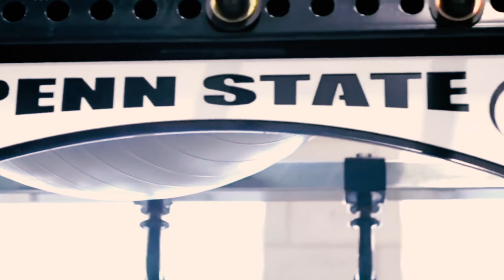If Saquon Barkley had a Netflix Movie - *Official Trailer*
Imagine Saquon having a Netflix Movie/Documentary.

How would you feel about that?